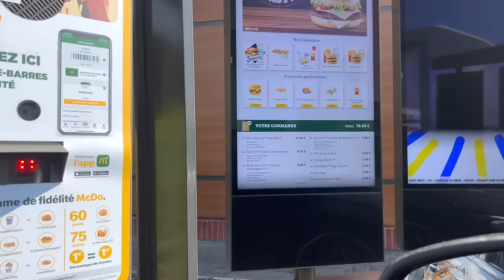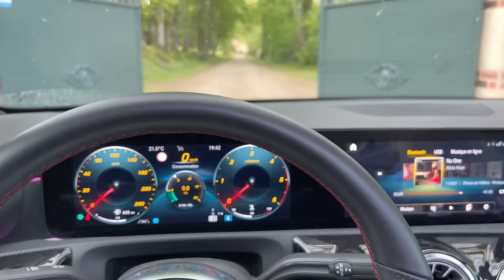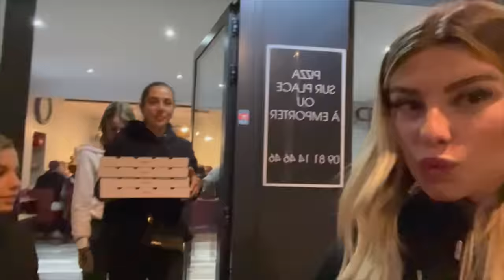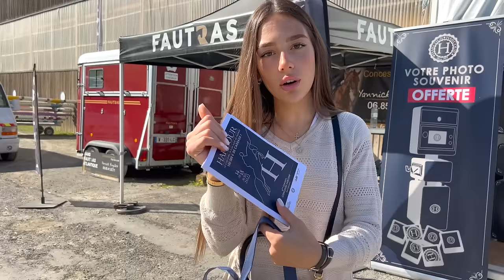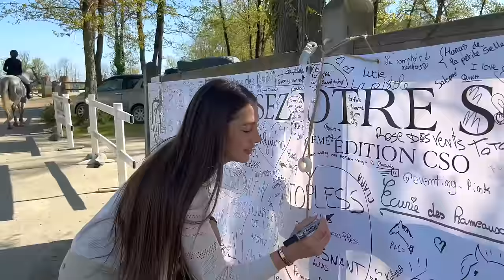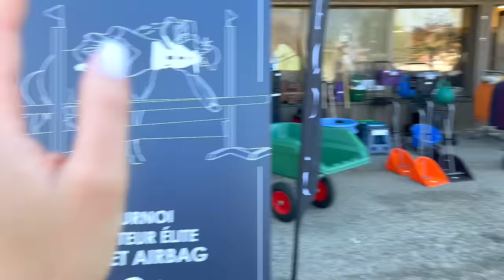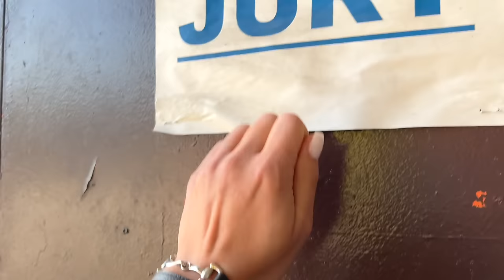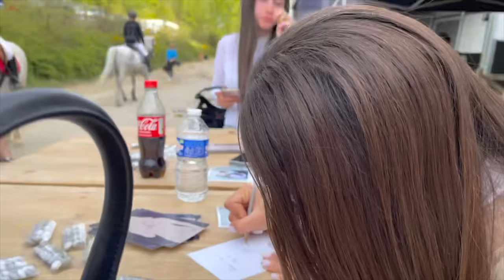ON PART FAIRE LE CONCOURS HARCOUR : épreuves, meet-up & shooting